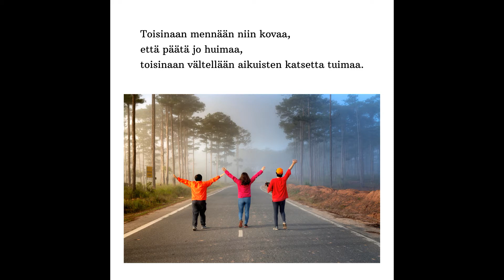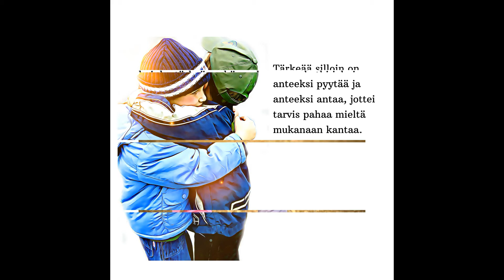Päiväkerho kotonasi # Ystävyys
Päiväkerhoissamme on puhuttu tässä kuussa paljon ystävyydestä, mitä se on, miten se näkyy ja toteutuu ja mitä se saa aikaan. Jumalan ystävyys vaikuttaa ihmiseen aina positiivisesti, hän ei ole huonoa seuraa, kuten joskus ihmisystävyyksissä huomaamme, että joillakin ystävillä on huonoja vaikutuksia. Tällä videolla muistutellaan ystävyyden olemuksesta kivasti riimitellen.